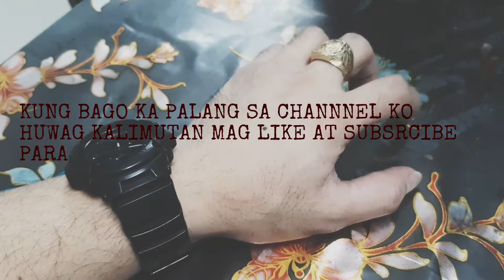ASMR FILIPINO EATING KUBOOS WITH SPICY CHICKEN CURRY(ARABIC FOOD)/JSTV Channel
KUBOOS also known by name like Khuobz,Khobez or Khubooz is the Arabic Pita Bread which is mainly made with Wheat Flour or all-purpose flour.It is the staple food for people living from the Arabian Peninsula to Morocco. Kuboos is generally prepared in a tandoor or a hot oven...